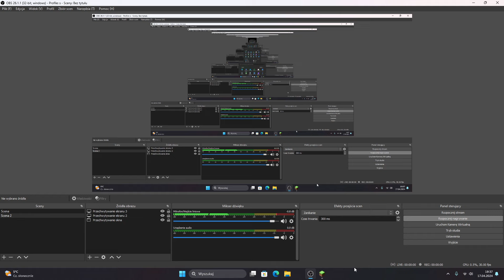POTWORY UWIĘZIŁY OSADNIKA W MINECRAFT